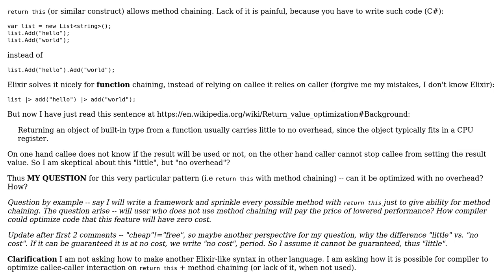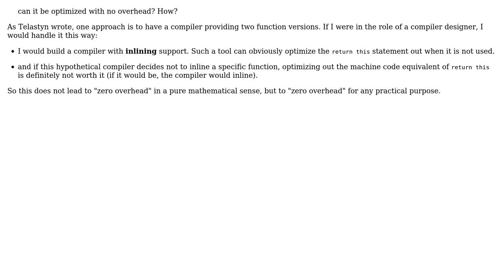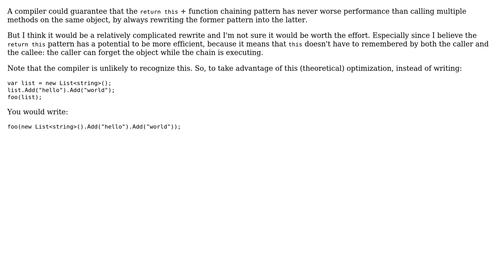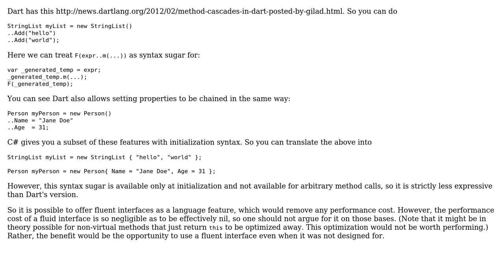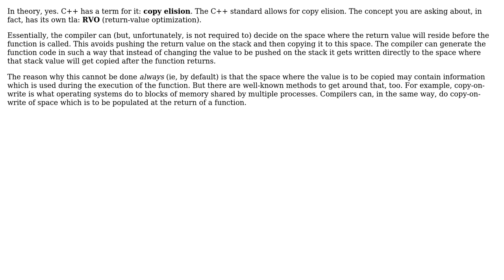Software Engineering: Can "return this" pattern be optimized to no cost performance?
With thanks & praise to God, and with thanks to the many people who have made this project possible! | Content (except music & images) licensed under CC BY-SA | Music | Images & others | With thanks to user Winston Ewert user walpen user Telastyn user svick user Peregrine user greenoldman user Doc Brown user Dmitry Rubanovich user dan04 and the Stack Exchange Network Trademarks are property of their respective owners. You are responsible for your own actions.